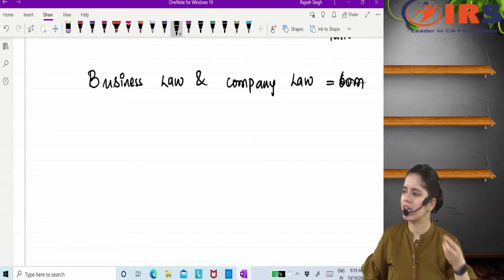IRS CA Foundation Law Lecture 1